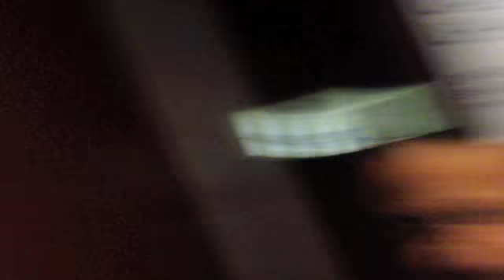Lily&blue @ Option Musique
Une version "unplugged" de "Des milliers d'aiguilles".